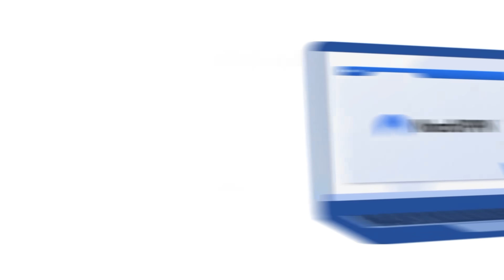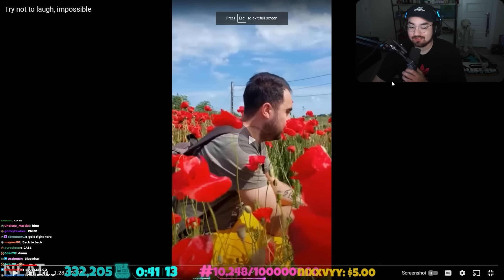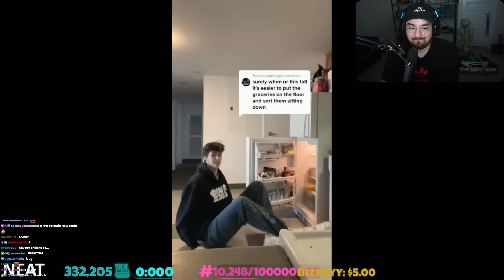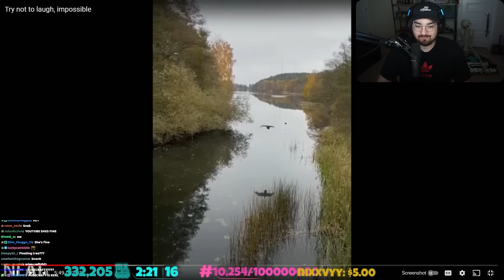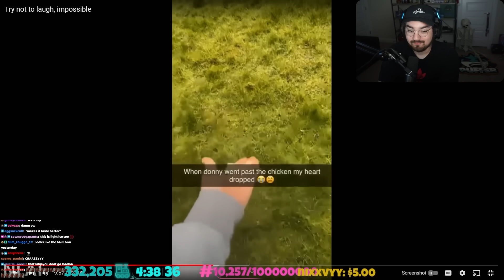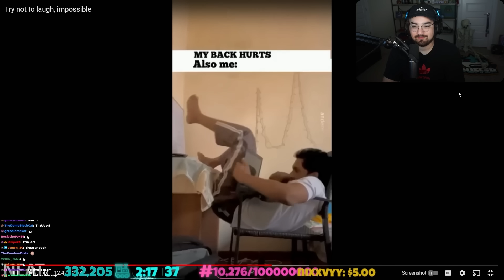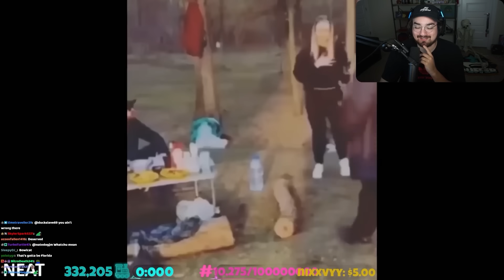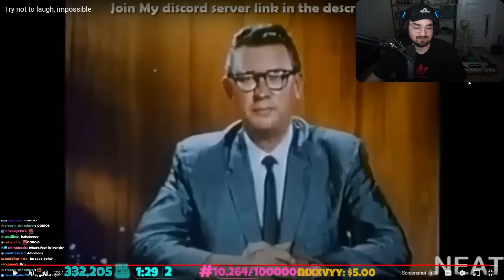YOU LAUGH YOU OPEN A CASE #2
Friends:
no friends